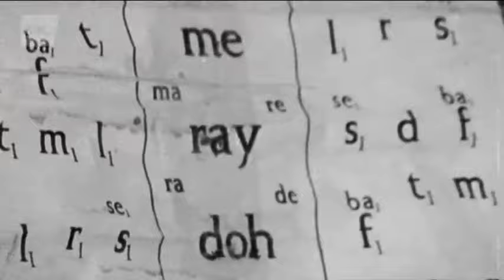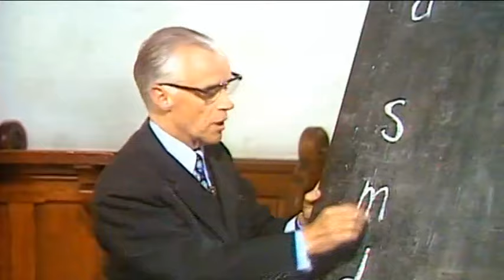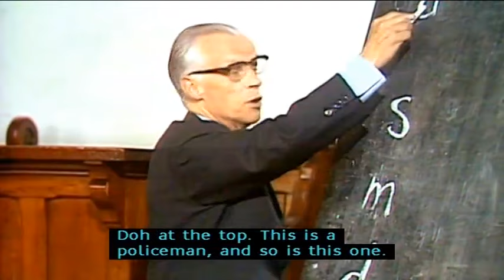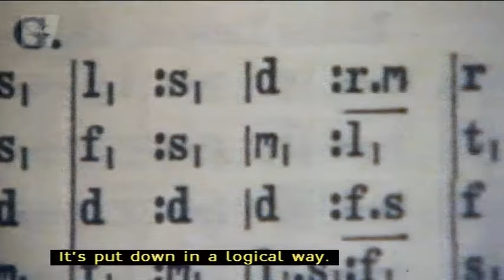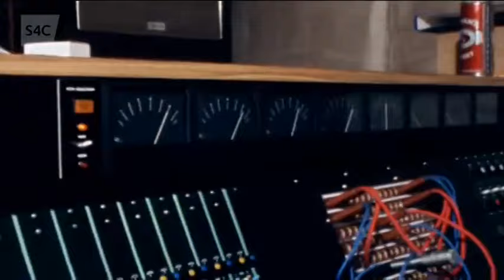Cymru ar Ffilm - Gwlad y Gân / Wales on Film - Land of Song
Beti George yn rhannu rhagor o uchafbwyntiau archif BBC Cymru, y tro yma yn edrych ar sut wnaeth caneuon poblogaidd mwynhau ail adferiad gyda thyfiant y sîn pop yng Nghymru.

Beti George shares more highlights from the BBC Wales archives, this time looking at how popular song enjoyed a new lease of life with the growth of the Welsh pop scene.